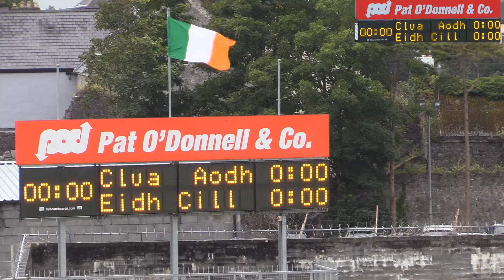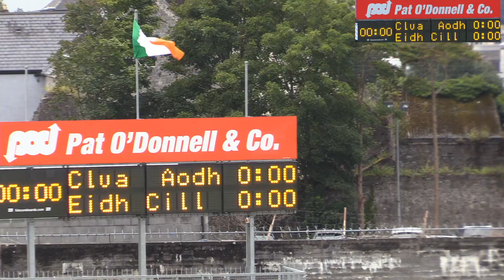Clooney/Quin - Inagh/Kilnamona (Round 1 Clare SHC 2020)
24th July 2020 Cusack Park Ennis